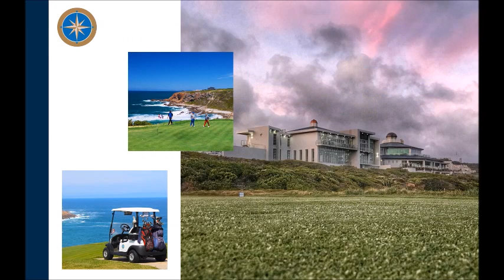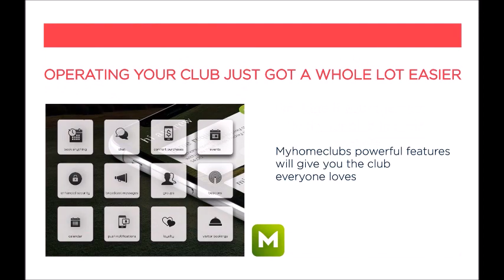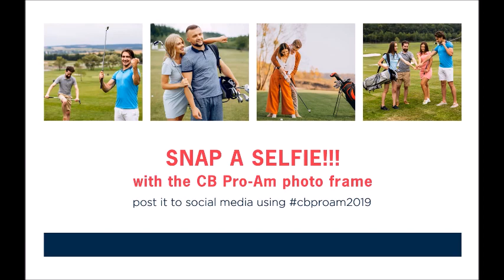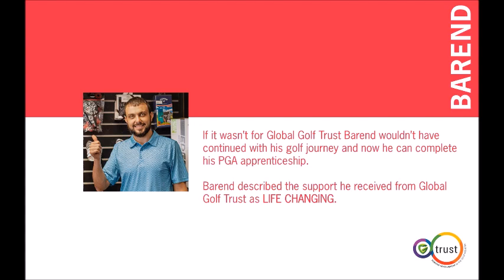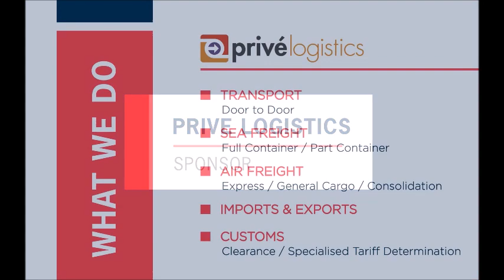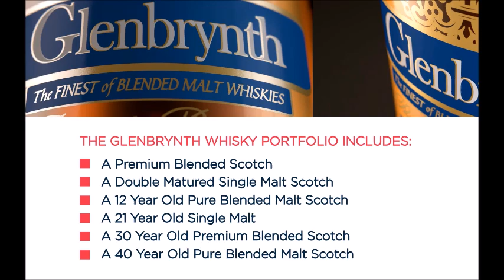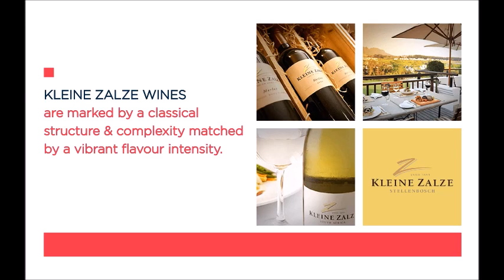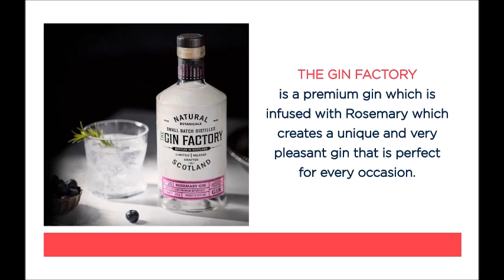My Movie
A Big Congratulations to Alrich Labuschagne for winning the CBProAm2019 such a gentleman who deserved the win this year! Also to Michael Du Toit's team for coming in first place. A massive thank you to everyone who attended the event this year at Pinnacle Point Estate our partners and sponsors PriveLogistics PGA of South Africa, Heineken, Glenbrynth Premium Scotch Whisky, Callaway Golf SA, Econorisk